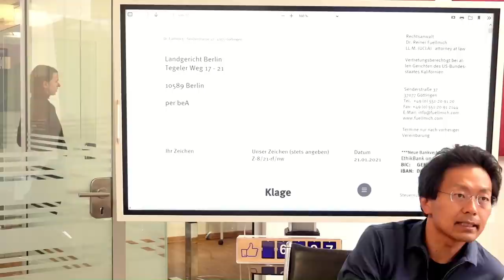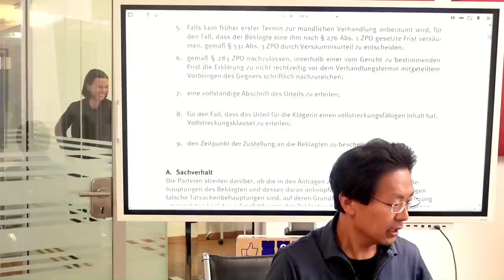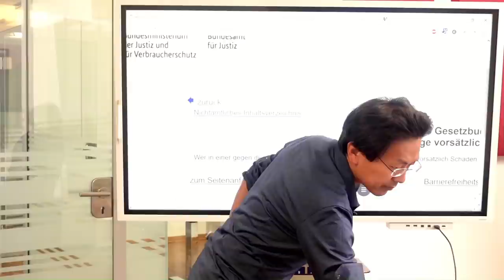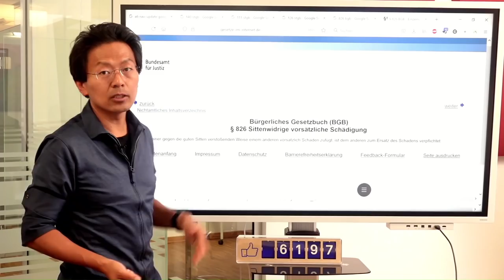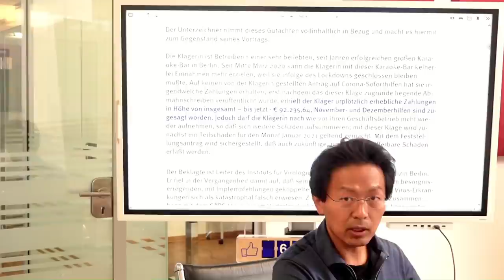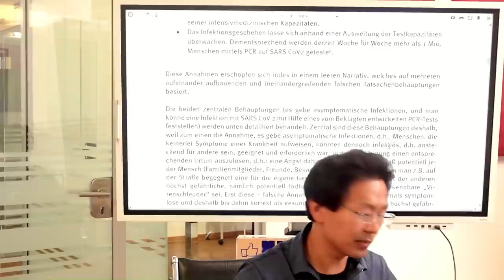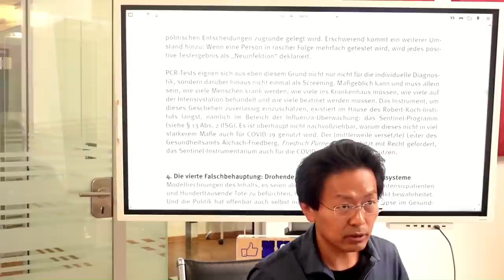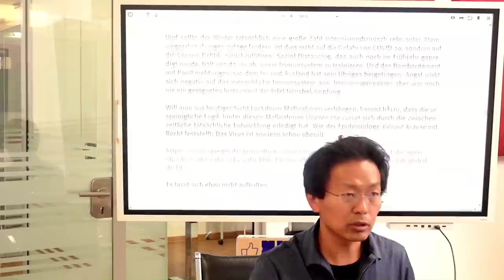Teil 2: Reaction auf Klage Füllmich gegen Prof. Christian Drosten für Great Reset vor LG Berlin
Klageschrift von Green Mango ./. Christian Drosten